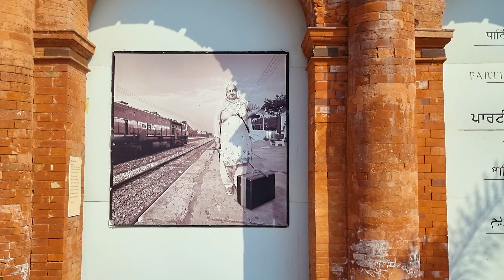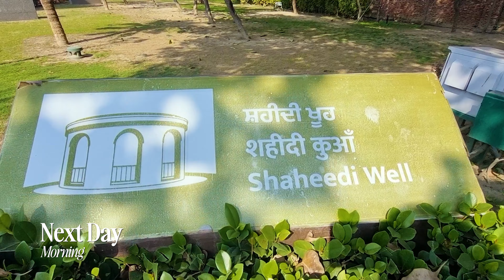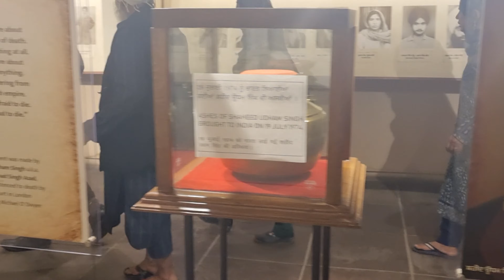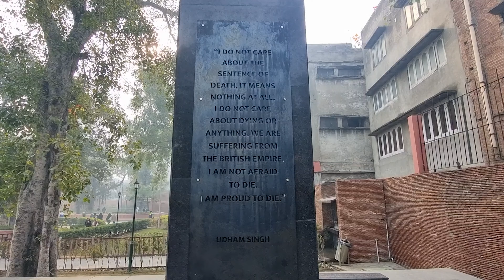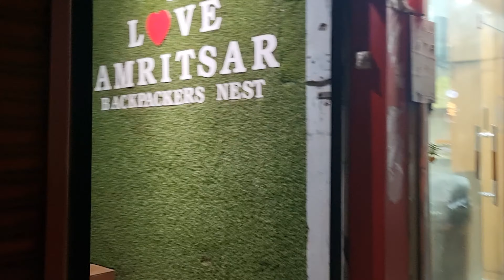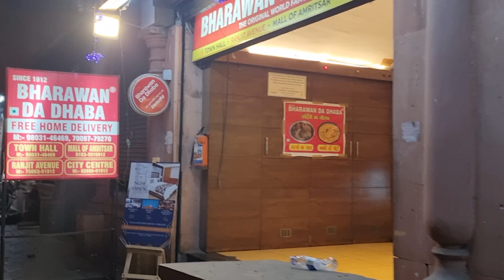Amritsar Vlog: The Untold Story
What's up everyone, Aniket here from YatriAV!
We're kicking off an epic adventure through the heart of Punjab, and you're coming along for the ride!  This first stop? The incredible city of Amritsar! ✨

Get ready to be blown away by the Golden Temple, a spiritual sanctuary shimmering with gold.  We're also diving into the powerful stories at the Partition Museum and paying our respects at the historic Jallianwala Bagh.

Basically, I'm turning into your personal Amritsar guide!  Expect tons of insightful commentary and history lessons along the way.  We'll also be hunting down hidden galleries, soaking up the local vibes.

Time Stamp
00:00 Vlog Intro
00:27 Welcome to Amritsar
00:41 The Partition Museum
02:25 History of Golden Temple
04:00 Attari Border
10:38 Visit Golden Temple
12:45 Jaliya wala Bag
23:03 Outer look of Golder Temple